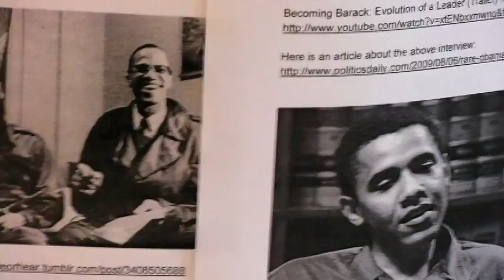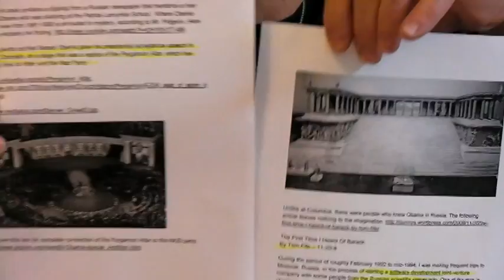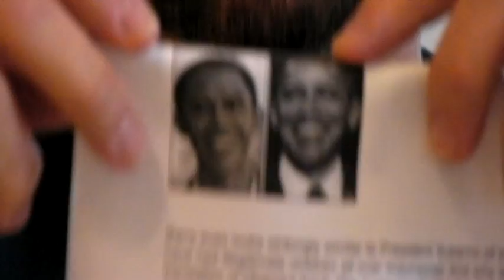Stewart A. Swerdlow - Barack Obama, His Papa & Mama...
Stewart A. Swerdlow exposes controversial evidence from underground researchers about the true heritage and origins of President Barack Obama.  Also discussed are more Pakistan news and Southwest Airlines offering alcohol to minors.